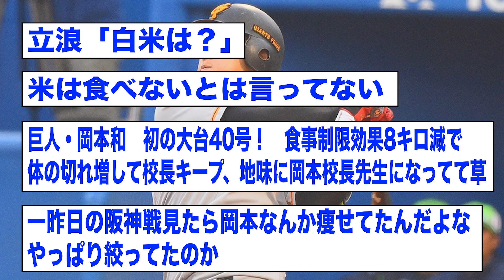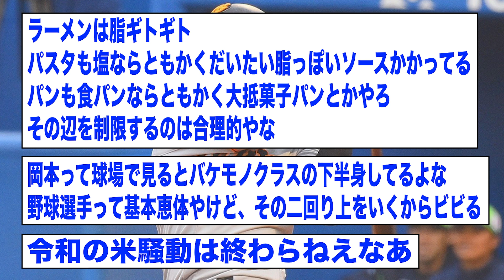巨人・岡本、初の大台40号！好調の要因は炭水化物制限で減量したことだったwwwww【2ch 5ch野球】【なんJ なんG反応】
沖田　亮 - 投稿者自身による著作物, CC 表示-継承 4.0,